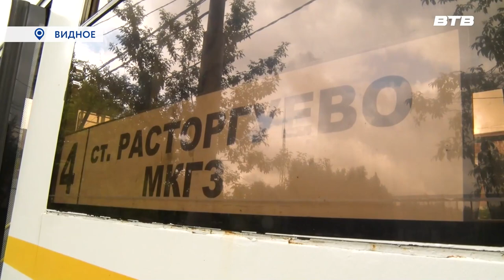ПЛАНОВЫЕ УЧЕНИЯ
В одном из троллейбусов обнаружили подозрительный предмет, — так начиналась легенда антитеррористических учений в Видновском троллейбусном парке. Как с ликвидацией условной угрозы справились сотрудники экстренных служб, узнал Максим Козлов.